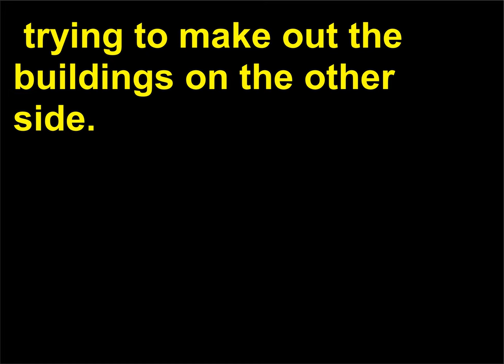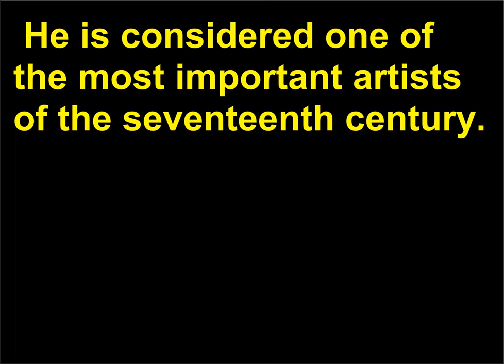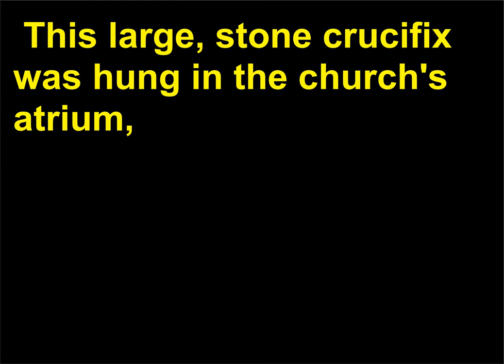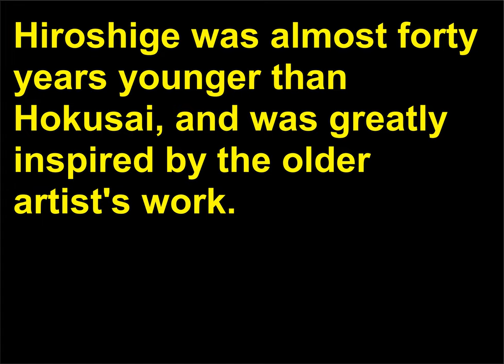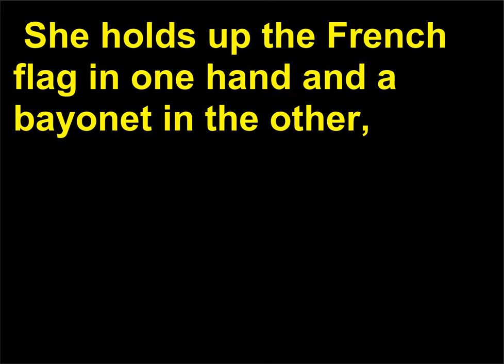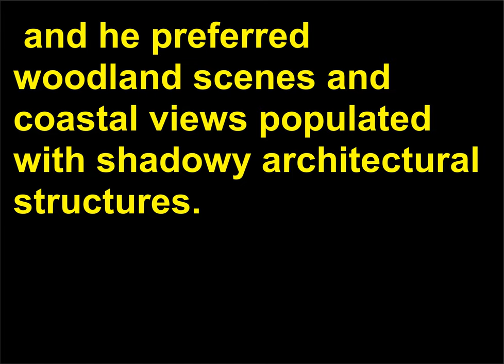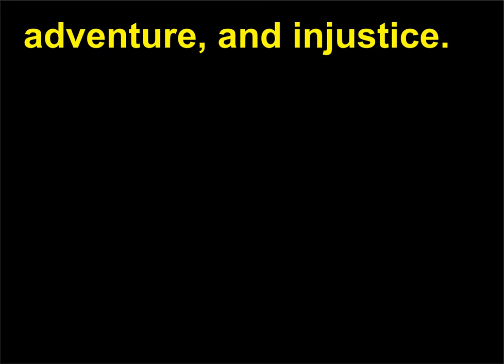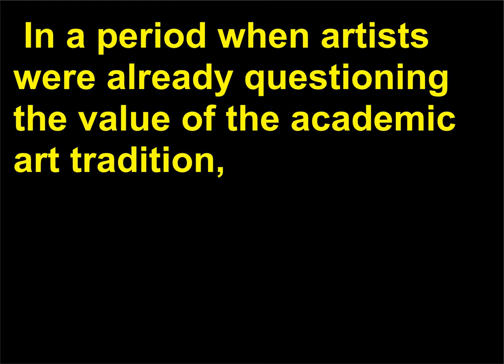Intrebari Istoria Artei 38